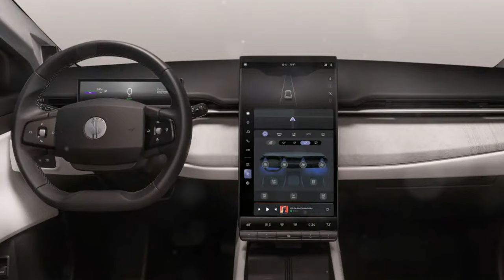Fisker at Electrify Expo and next ET Auto Tech Summit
Welcome back to the Carbro Show! Today, we've got an exciting update from the Electrify Expo in LA, where Fisker showcased their incredible vehicles and cutting-edge technology. But, interestingly, they remained tight-lipped about the future of the company. Plus, we'll give you a sneak peek into Henrik Fisker's upcoming appearance at the Economic Times Auto Tech Summit. Let's dive in!"

Electrify Expo in Los Angeles was a buzzing hub of electric vehicle innovation, and Fisker certainly made their presence felt. They brought along their impressive lineup of vehicles, highlighting the sleek design and advanced technology that Fisker is known for.

[From their futuristic design to the state-of-the-art technology, Fisker vehicles turned heads and drew plenty of admiration. Visitors had the chance to get up close and personal with these electric marvels, appreciating the blend of style and innovation that Fisker brings to the table.
However, despite the excitement and interest, Fisker made no public announcements regarding the future of the company. It seems they are keeping their plans close to the vest for now.

But that's not all! Henrik Fisker, the visionary behind Fisker Inc., is set to speak at the Economic Times Auto Tech Summit. This prestigious event is a gathering of the brightest minds in the automotive and technology sectors, focusing on the latest advancements and future trends in auto tech.

The Economic Times Auto Tech Summit is all about exploring the intersection of automotive innovation and cutting-edge technology. Industry leaders, innovators, and experts come together to discuss the future of mobility, smart technologies, and sustainable solutions.

Henrik Fisker's insights are highly anticipated, and we're eager to hear what he has to say about the future of automotive technology and Fisker's role in it.

OUTLINE:
00:00:00
Fisker Makes a Splash

00:00:51
No Big Reveals, But Plenty to Ponder

00:01:23

00:02:15
The Undeniable Cool Factor

00:02:45
Final Thoughts and Farewell